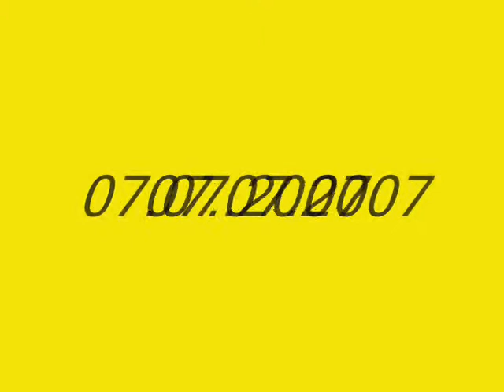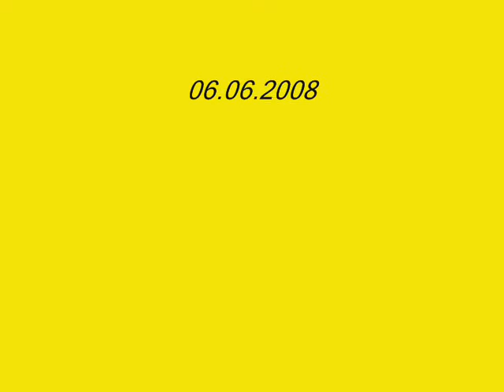svatba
Svatba Lukáš a Pavlína 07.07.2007